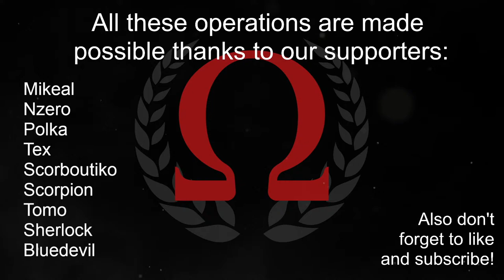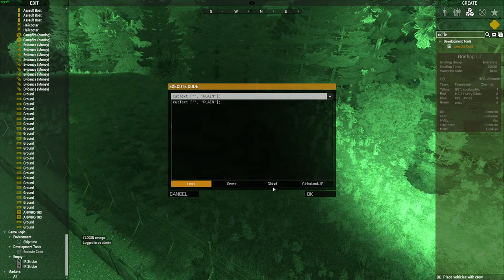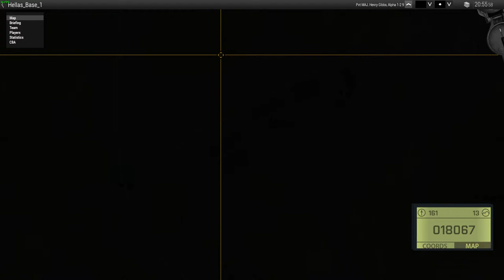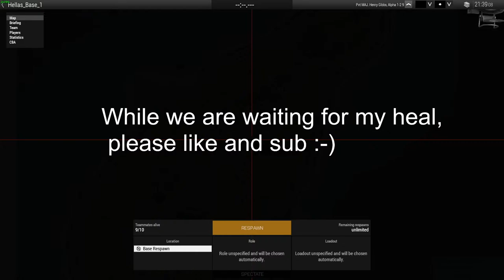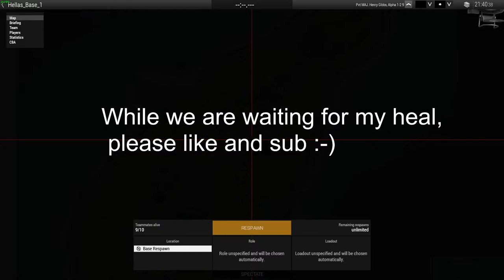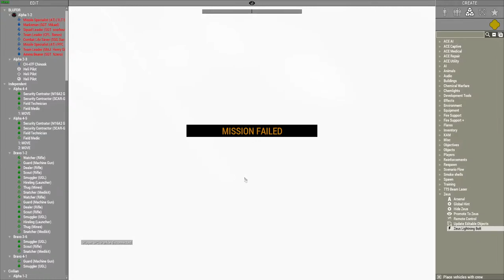Arma 3 - Task Force Omega - Money Laundering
This is the official channel of Task Force Omega.
We are an international ArmA unit, with our main player group based in Europe.

Everyone with a friendly mindset welcome to join.

Mikeal
Nzero
Polka
Tex
Scorboutiko
Scorpion
Tomo
Sherlock
Bluedevil